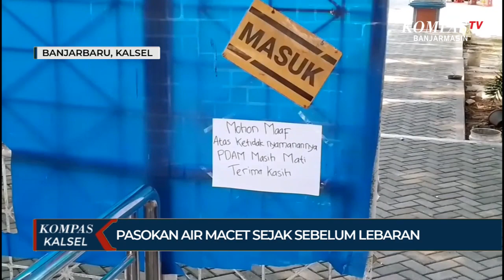Distribusi Air Macet Kolam Renang Idaman Banjarbaru Terdampak